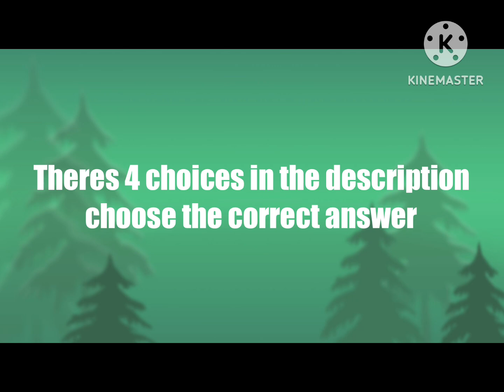season finale lololololololol